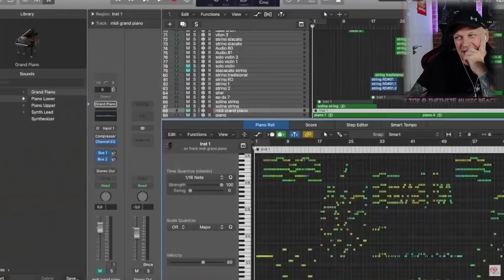Can PUTRI ARIANI Really Play All These Instruments? Lathi Is Simply Stunning! [ Reaction ] | UK 🇬🇧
PUTRI ARIANI Amazes You With the Amount of instruments that she is playing in lathi!! well done PUTRI!!!